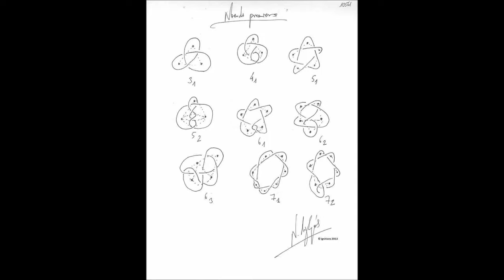Ν. Λυγερός - Η σκακιέρα του Δασκάλου